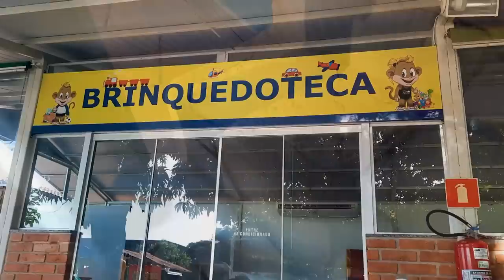ASMR NO PARQUE AQUÁTICO!!! 💦💦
No ASMR de hoje, vamos dar uma volta e conhecer um pouco do parque aquático que fiquei hospedado... Espero que goste!

Sussurros, gentle whispering, mouth sounds, Sons de boca, ASMR portugues, sons de boca, asmr na rua